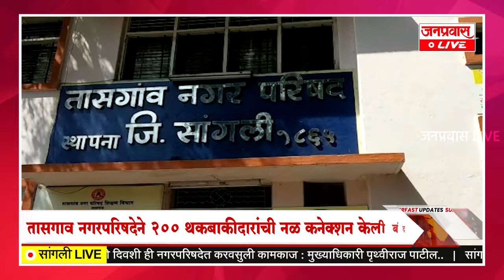जनप्रवास Live l माझं गावं, माझी बातमी l सांगली जिल्ह्यातील बातम्यांचा सुपरफास्ट आढावा.दि. 30-03-2024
JANPRAVAS LIVE : Janpravas Live l My village, my news l Superfast overview of news from Sangli district. 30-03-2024.